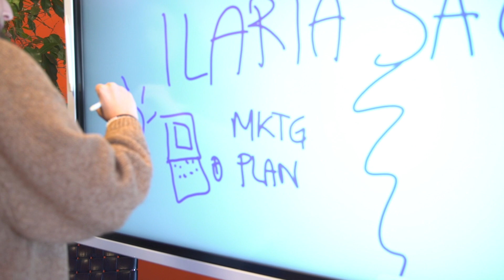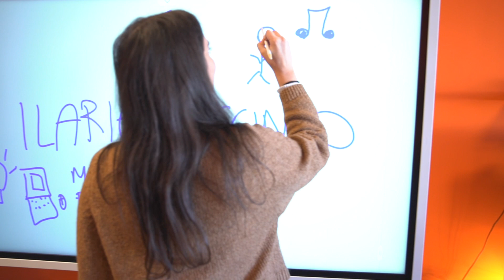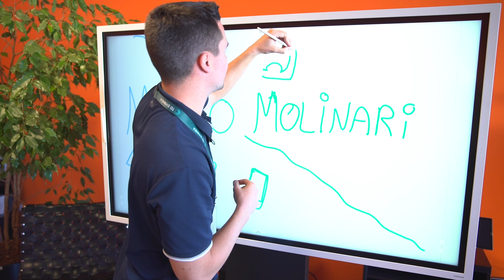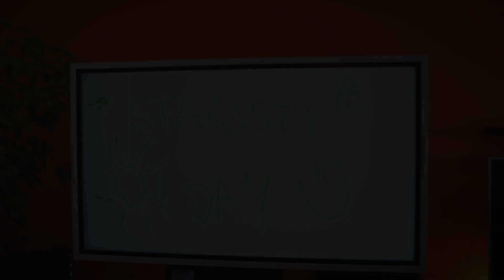Giornata Internazionale degli Stagisti 2023